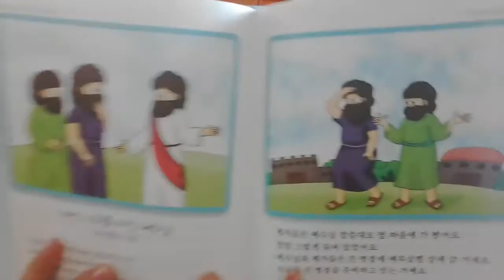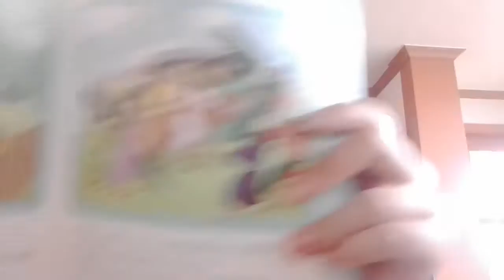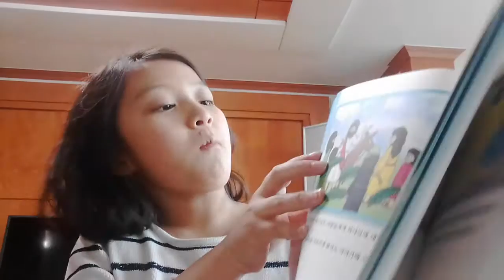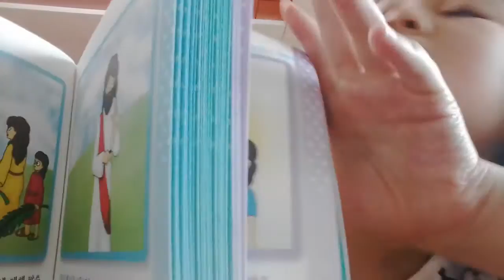‹Kids›Grace：성경이야기 어린 나귀를 타신 예수님 (원더풀스토리)